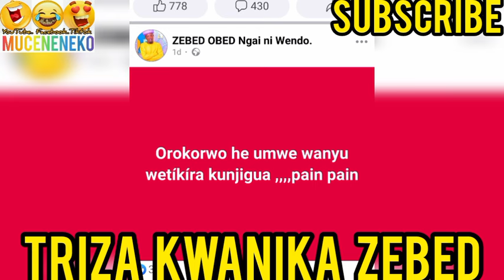WAAAH! 🥵TRIZA KWANIKA ZEBED 😲